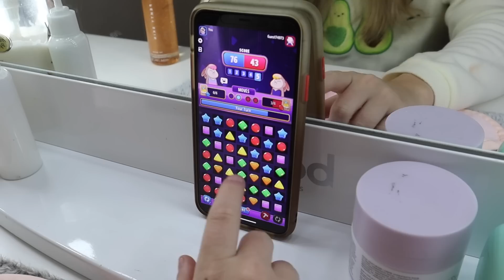EXAM Results VLOG, OMG That Was Not Expected! | Rosie McClelland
The winners will be announced on Match Masters’ official Instagram profile during the second week of February.